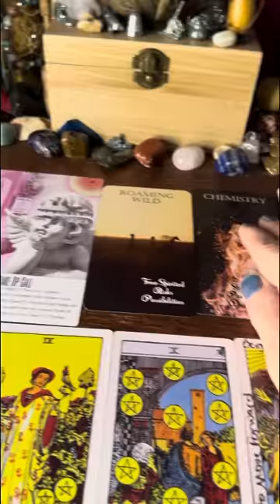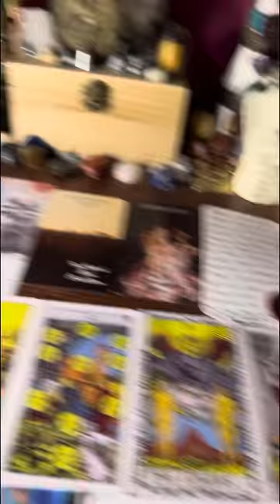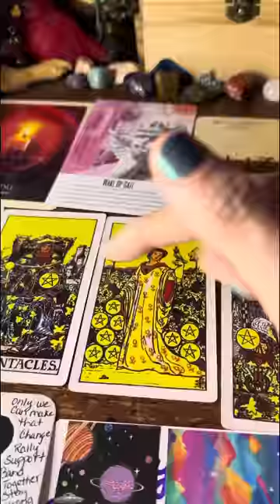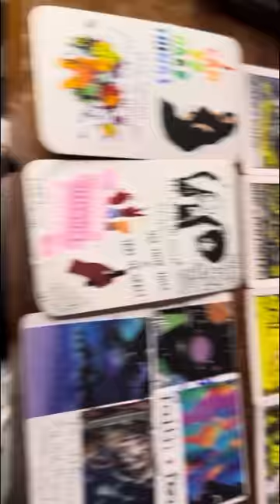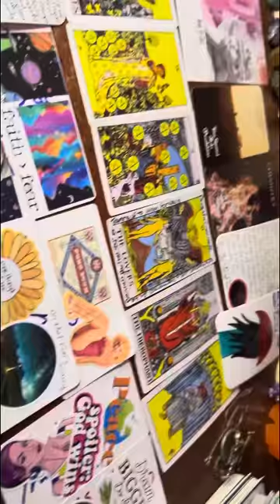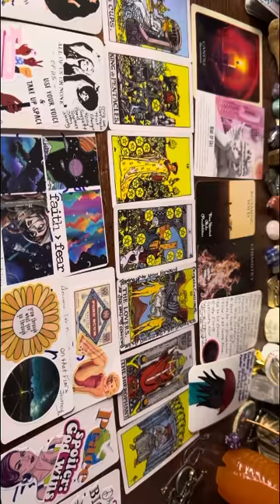You & your twin has to let these other ppl go that keeps over shadowing your 💭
Thank you all for your support & help in growing my spiritual healing community. I couldn’t do it without you guys & gals out here. Thank u all

⚠️⚠️No one has my permission to copy my work & take it back to their platform as their own personal creation. People u gotta learn to be creative on ur own. Please listen 👂 to my advice.